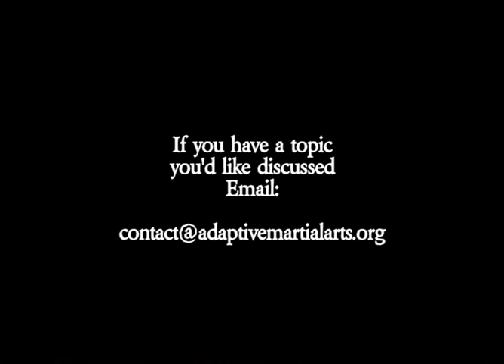Founders Vlog - Are At Home Workout Routines As Effective As The Gym?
In this vlog JD gives you his thoughts about the effectiveness of an at home workout routine vs hitting the gym. He's let you know what he found out about using regular household items as training equipment and answer the age old question, "Does A Rocky IV Style Workout Routine Really Work?